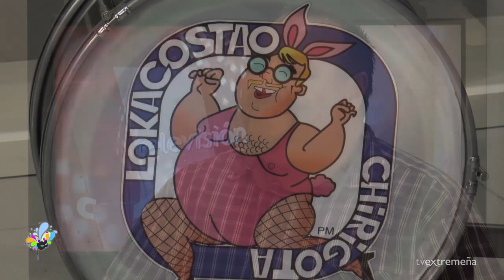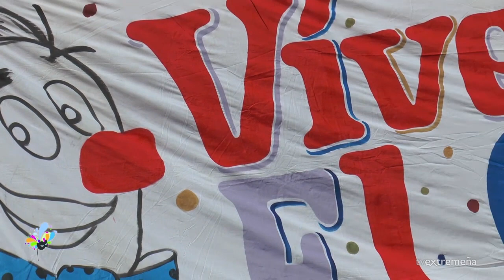TELEVISION EXTREMEÑA PROGRAMA 5 CARNAVAL ENTREVISTA LOKACOSTAO Y CONVIVENCIA LA ANTIGUA